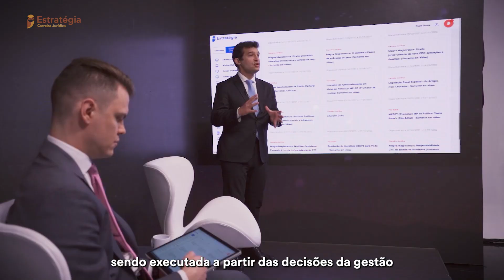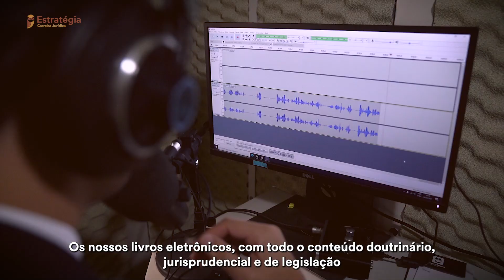Professor Igor Maciel - Procurador - História e Motivação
▶ Assista a transmissão Professor Igor Maciel - Procurador - História e Motivação